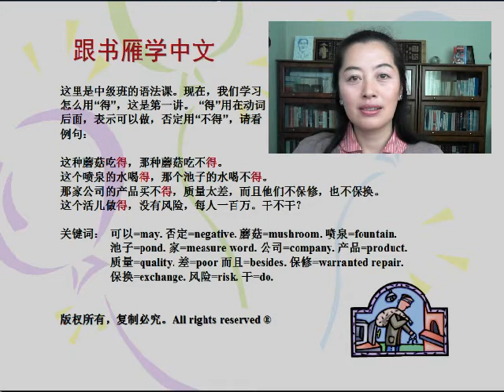Learn Mandarin Chinese: grammar 得（1）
A Chinese word 得 has three meanings. I am talking  about one of those on this  video. In this case, 得 should be  pronounced the second  tone.